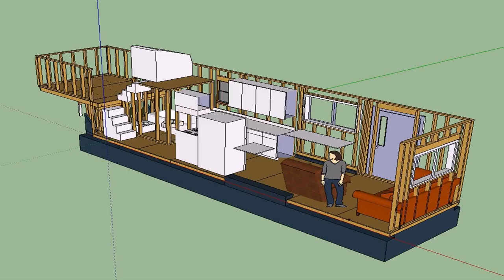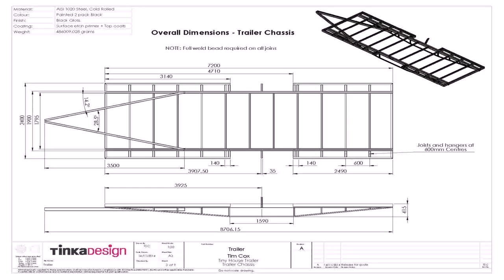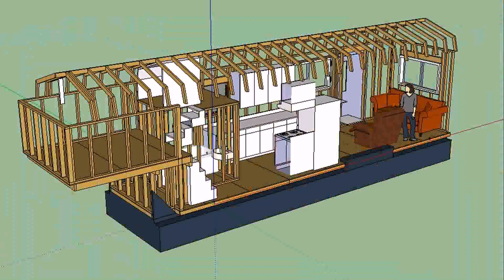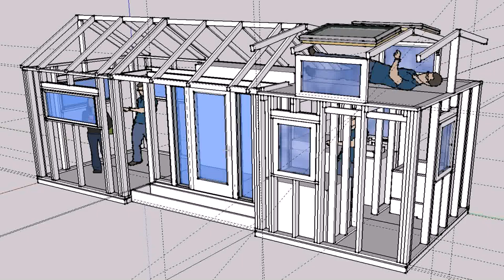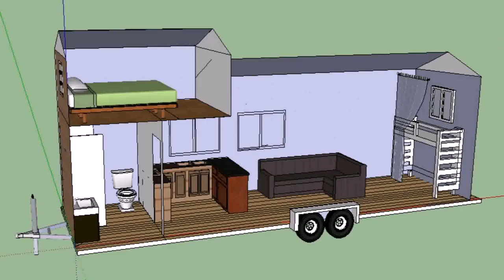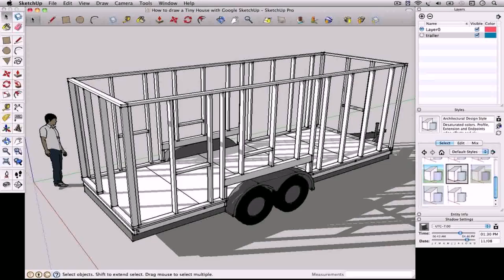Tiny Home On Trailer Designs (see description)